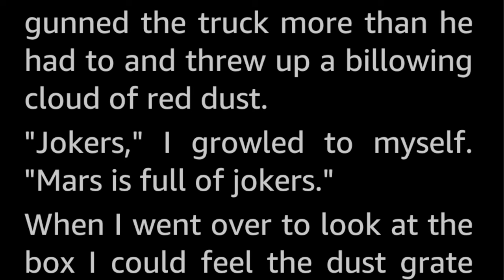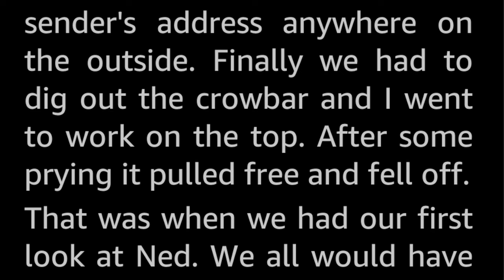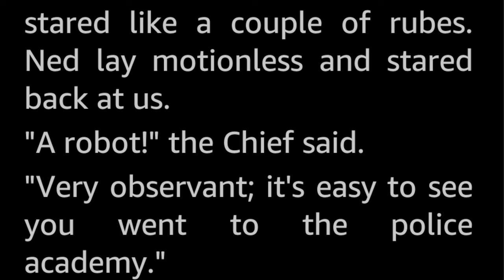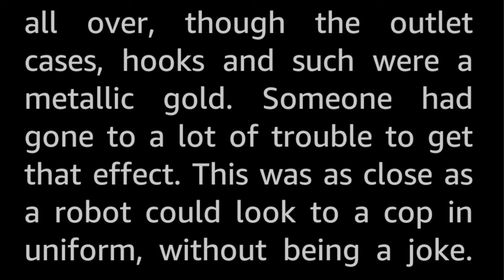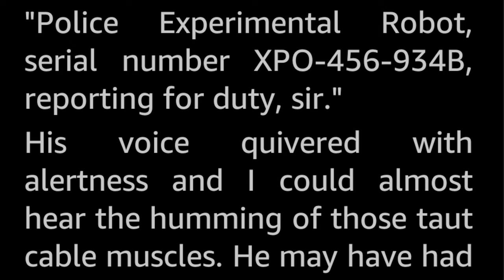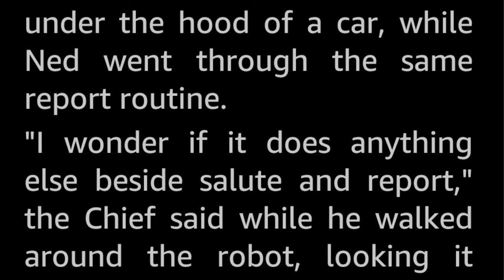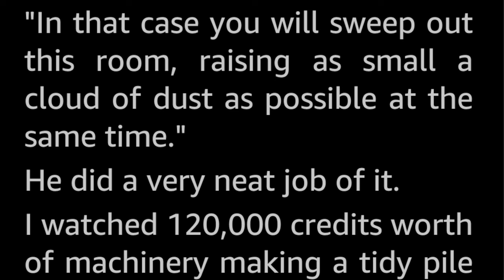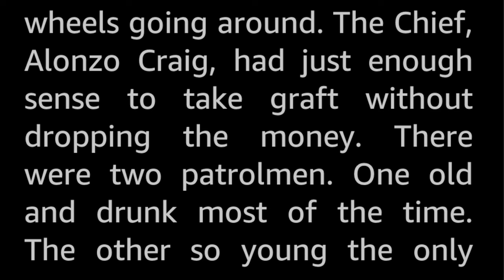Arm of the Law by Harry Harrison -Vintage Science Fiction Short Story Audiobook sleepstory human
Before RoboCop, there was...Ned!

A humorous story about what happened when a spanking new police robot was delivered to a sleepy Martian outpost where the entire town, cops included, was in the pocket of the crooks!

Harry Harrison (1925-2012) was a well known science fiction author, most noted for his Stainless Steel Rat series, Deathworld series and the stand alone novel Make Room! Make Room! (which -shall we call it- was adapted into the movie Soylent Green, even though it was rewritten into almost unrecognizability.). He was named a Grand Master of Science Fiction in 2008.